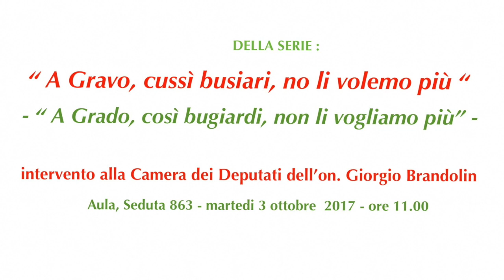Grado - La grande performance dell'on. Brandolin (PD) alla Camera dei Deputati.